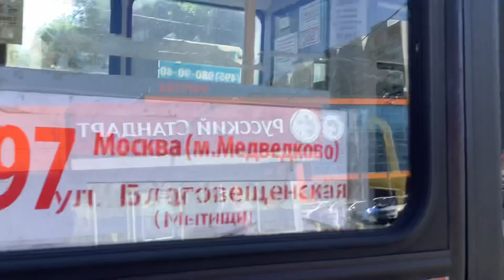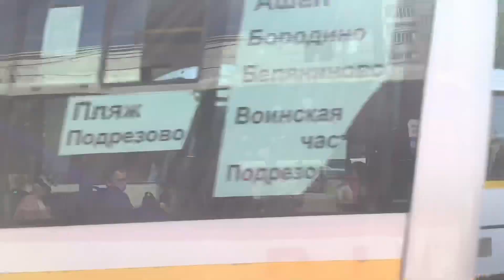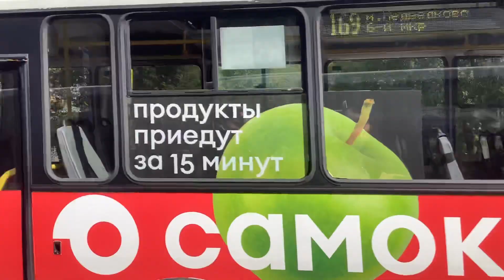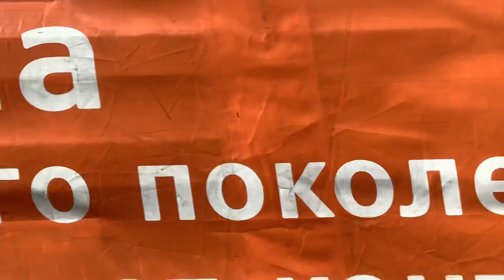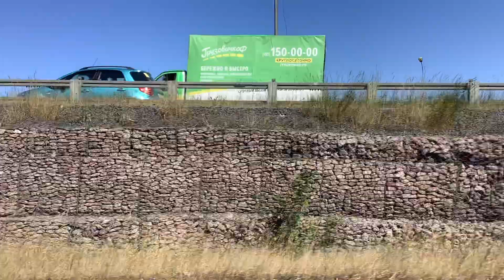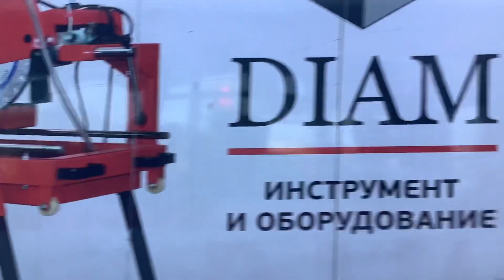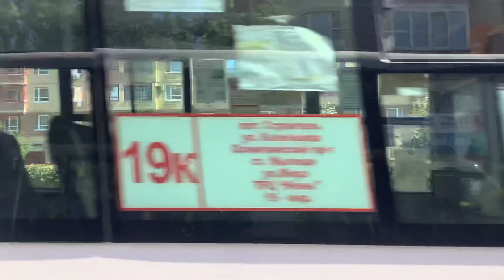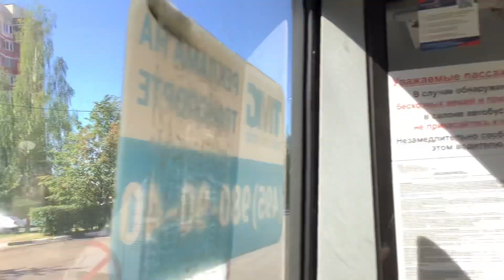Поездка на автобусе 197 от метро Медведково до Благовещенской Улицы